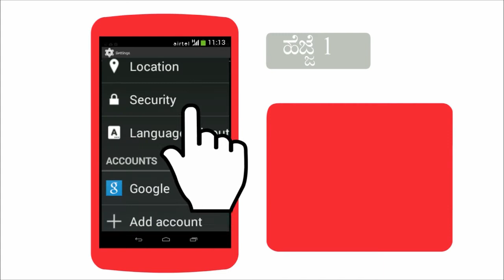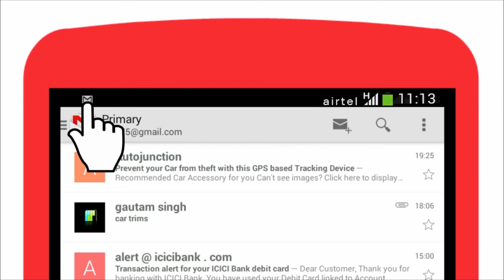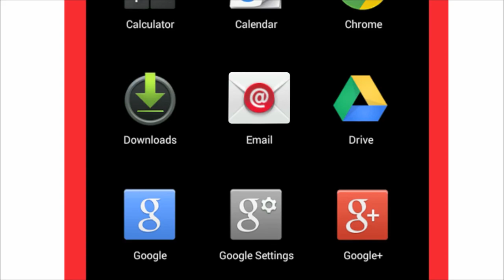How to setup and use email on your Android smartphone (Kannada)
This airtel gurus video will guide you through setting up email on your android smartphone.

You will learn how to set up a Google Mail/Gmail account, send and receive emails and sync your gmail settings for the best Android smartphone experience.